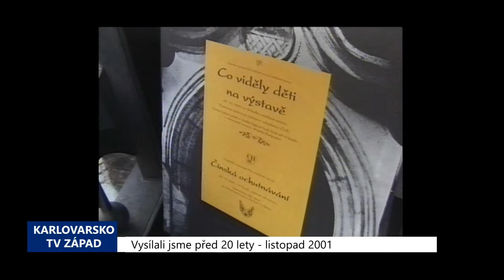2001 – Cheb: Děti kreslily výstavu čínských lidových hraček (TV Západ)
Právě v těchto dnech probíhá v mázhauzu chebského muzea výstava dětských výtvarných prací nazvaná Co viděly děti na výstavě. Jak již z jejího názvu vyplývá je všech více než osm desítek kreseb žáků chebských základních škol inspirováno současnou výstavou čínských lidových hraček, hudebních nástrojů, lampiónů a draků, které chebské muzeum připravilo ve spolupráci s Náprstkovo muzeem a čínským velvyslanectvím v Praze.

Z tohoto důvodu se slavnostního zahájení výstavy ujal kulturní rada velvyslanectví, který ocenil tři podle něj nejzdařilejší obrázky.

"Byl to nesmírně těžký výběr a nejraději bych odměnil úplně všechny. České děti umí malovat opravdu dobře a na těch obrázcích je vidět, že při kreslení hodně používají fantazii. Navíc, já když si vzpomenu na své dětství, tak si dobře uvědomuji, že v jejich věku bych něco takového určitě nedokázal," přiznal Sun Shuzhu, kulturní rada čínského velvyslanectví.

Pracovnice chebského muzea navíc vybraly ve spolupráci s profesionálními výtvarníky deset nejoriginálnějších výtvorů, jejichž dětští autoři dostali plyšová zvířátka ušitá v Číně podle předloh českých návrhářů. Zkrátka ale nepřišly ani ostatní děti a každé z nich si z muzea odneslo drobný dárek. Po vernisáži výstavy následovalo vystoupení skupiny Kung Pao, složené ze studentů sinologie, která návštěvníkům zahrála směsici lidové hudby a současné rocku.

Dětské výtvarné práce, stejně jako výstavu čínských lidových hraček, si můžete v chebském muzeu prohlédnout až do 18. listopadu.